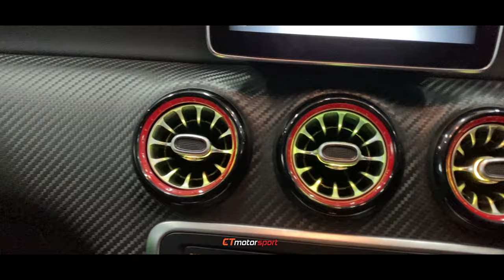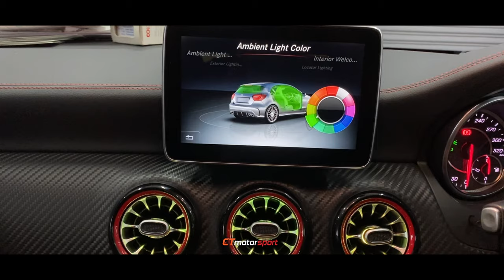Mercedes Benz A45 Facelift Installed Exterior Carbon Fiber And Interior Accessories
Where I want to find an accessories car shop that sells high quality product, Has professional Workmanship, a comfortable environment, and very affordable prices"?
"You can go to the ct motorsport car accessories store, because according to my experience, their service is the best !!!"
✅We are over 10 years experience in luxury car accessories industry
✅Care for your love car
✅Most good review from our customer
✅ Money guarantee back
Mercedes Benz Original A45 Facelift Installed Exterior Carbon Fiber And Interior Accessories at CT Motosport !!!
Exterior Set Included :
1) Front GT Grille(Full Black)
2) Front Aero Kit Canard Set(Carbon Fiber)
3) Revozport Side Skirt Lip(Carbon Fiber)
4) A45 Style Spoiler(Carbon Fiber)
5) A45 Style Rear Diffuser Carbon Fiber With Tail Pipe Titanium
6) Rear Blade(Carbon Fiber)
Add On Interior:
- Turbine Aircond Set
- Ambient Light 16 Colour
- REV Meter Steering Wheel Replacement(Carbon Fiber)